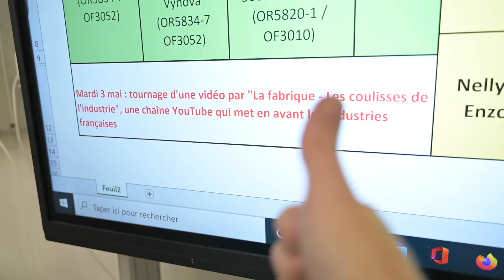SO BAG Les coulisses de l'industrie